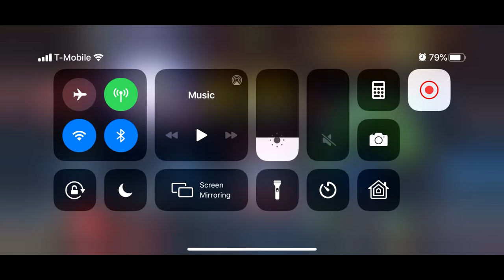6 STAR Rank 1 Cull Obsidian ROL Gameplay! (Marvel Contest of Champions)